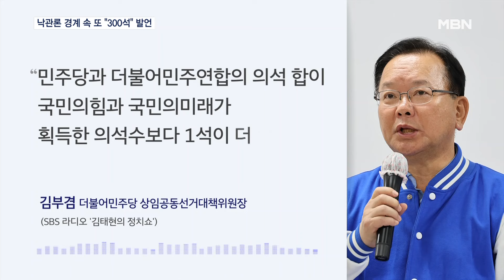[4·10 총선] 민주 지도부 겸손 모드인데 후보는 "300석" 발언 [MBN 뉴스7]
【 앵커멘트 】
  지난주 급박했던 후보 교체와 공천 취소 사태를 겪은 더불어민주당은 앞선 여론조사에도 연일 낮은 자세를 강조하고 있습니다.
  국민의힘보다 1석이라도 더 얻겠다는 각오인데, 당초 지도부가 강조한 낙관론 자제는 잘 지켜지진 않는 모습입니다.
  이재명 대표 앞에서 '300석' 발언을 한 후보도 있었습니다.

【 기자 】
  총선 본선 대진이 확정된 뒤 민주당 지도부는 연일 낮은 자세를 강조하고 있습니다.

  각종 지지율 조사에서 훈풍을 타는 모습이지만, 읍소 전략을 택했습니다.

▶ 인터뷰 : 김부겸 / 더불어민주당 상임공동선거대책위원장(SBS 라디오 '김태현의 정치쇼')
- "민주당과 더불어민주연합의 의석 합이 국민의힘과 국민의미래가 획득한 의석수보다 1석이 더 많아야 22대 국회 원 구성의 주도권을 쥔다…."

  서울 강북을 후보 교체와 세종갑 공천 취소 사태까지 민주당 내 악재도 있는 만큼 몸사리기에 나선 겁니다.

  민주당은 실제 "개인적 총선 낙관론을 강력하게 경고한다"는 공문까지 내렸습니다.

  하지만, 지지율 호조 속 기대섞인 목소리는 여전합니다.

▶ 인터뷰 : 김기태 / 더불어민주당 경남 산청·함양·거창·합천 후보
- "윤석열 심판의 목소리는 큰 쓰나미가 돼서 4월 10일 반드시 결과로 나타날 것입니다. 산청·함양·거창·합천 제가 이기면 민주당 300석…."

▶ 스탠딩 : 강영호 / 기자
- "험지에서의 승리 의지를 나타낸 표현이라는 해석도 있지만, 낙관론을 경계하는 분위기는 선거 운동 기간에 접어들며 더욱 강화될 전망입니다."

  영상취재 : 임채웅·라웅비 기자
  영상편집 : 이유진
  그래픽 : 최진평·고현경